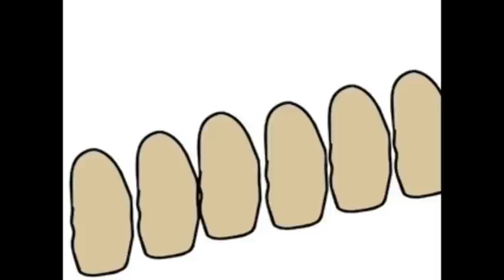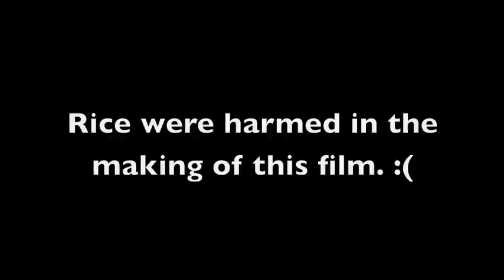Rice Wars (An Animated Cartoon)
One of the most epic battles in history has taken place in the most unlikely location: the plate.
This cartoon was home-made somewhere in late 2008 using a computer animation software called Toon Boom.
We were kids when we animated this.